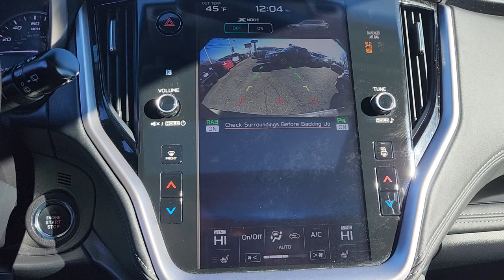2020 Subaru Outback Wantagh, Levittown, Babylon, Hempstead, Nassau County NY 24181U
Autumn Green Metallic Used 2020 Subaru Outback Limited w/Navigation available in Wantagh, New York at Hassett Automotive. Servicing the Levittown, Babylon, Hempstead, Nassau County NY area.

Hassett Automotive
3530 SUNRISE HWY

CERTIFIED SUBARU 7 YEAR 100,000 MILE WARRANTY INCLUDED!NO PREP OR DELIVERY FEES,NO FILING FEES,NO TRANSPORTATION FEES,NO FORCED FINANCING TO TAKE ADVANTAGE OF OUR INTERNET PRICES!NO HIDDEN DOWN PAYMENT!CLEAN CARFAX!ONE OWNER!Come see this certified 2020 Subaru Outback Limited w/Navigation. Its Variable transmission and Regular Unleaded H-4 2.5 L/152 engine will keep you going. This Subaru Outback comes equipped with these options: WIRELESS CHARGER -inc: Part number H671SAN200, SLATE BLACK, PERFORATED LEATHER-TRIMMED UPHOLSTERY -inc: silver or ivory stitching, REAR BUMPER COVER -inc: Part number E771SAN100, POWER MOONROOF & HSW & NAVIGATION SYSTEM -inc: Driver Focus (Distraction Mitigation System), Power Moonroof, Heated Steering Wheel, Radio: Subaru STARLINK 11.6 Multimedia Nav System, AM/FM stereo, HD Radio, voice activated controls and navigation, Bluetooth audio streaming and hands-free phone connectivity w/SMS text messaging (applicable w/compatible cellphone), Near Field Communication (NFC), iPod control capability, SiriusXM All Access radio (subscription required), SiriusXM Traffic (subscription required), SiriusXM Travel Link (subscription required), smartphone integration: Android Auto, CarPlay and STARLINK cloud applications, 3.5mm auxiliary input jack and dual USB input ports, AUTUMN GREEN METALLIC BODY SIDE MOLDING -inc: Part number J101SAN800M6, AUTUMN GREEN METALLIC, ALL-WEATHER FLOOR LINERS -inc: Part number J501SAN100, Window Grid And Roof Mount Antenna, Wheels: 18 x 7J Black Aluminum Alloy -inc: Machine finish, and Voice Activated Dual Zone Front Automatic Air Conditioning. Stop by and visit us at Hassett Ford Lincoln, 3530 Sunrise Hwy, Wantagh, NY 11793.